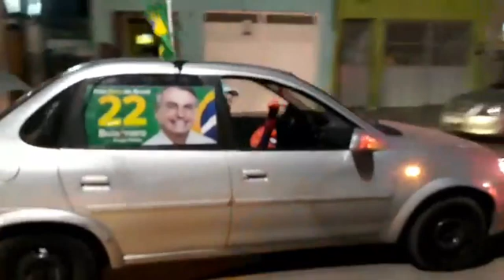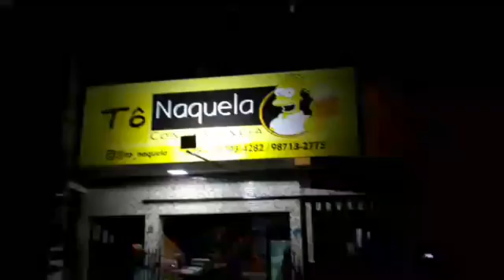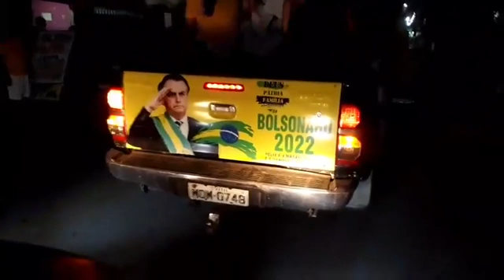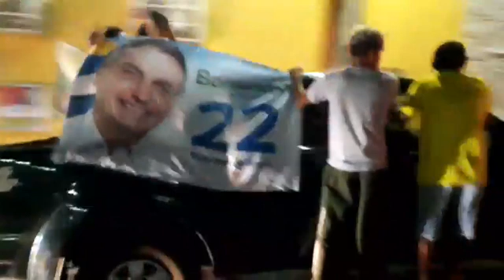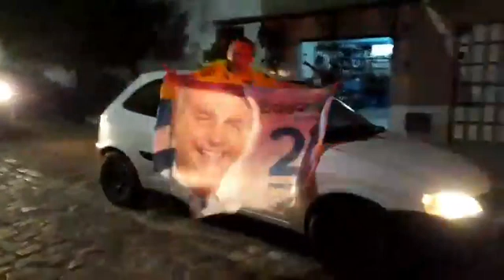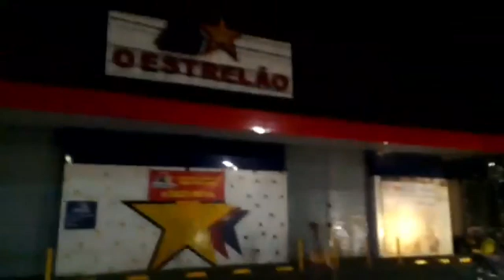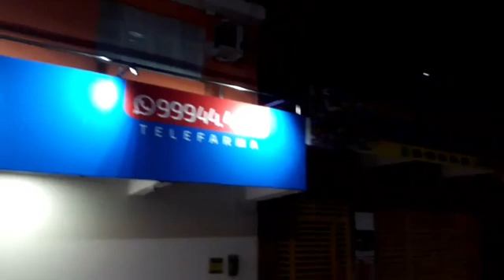carreata da Paz de bolsonaro 22.. todos os moradores esperando a carreata passar,